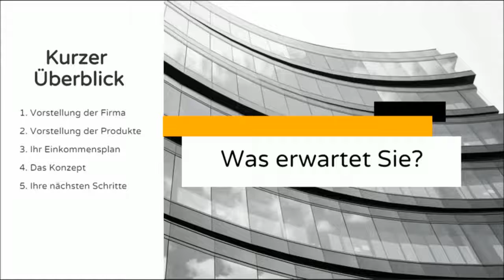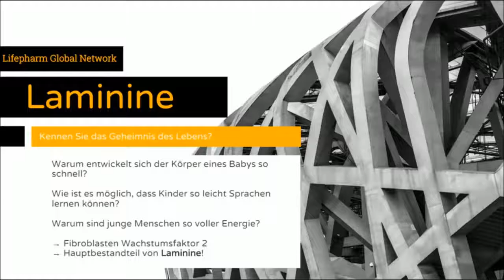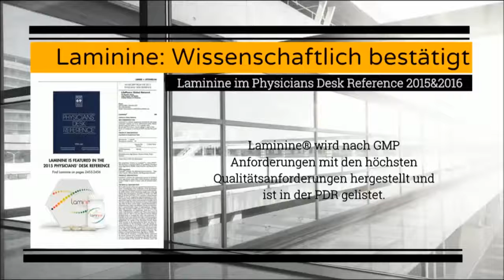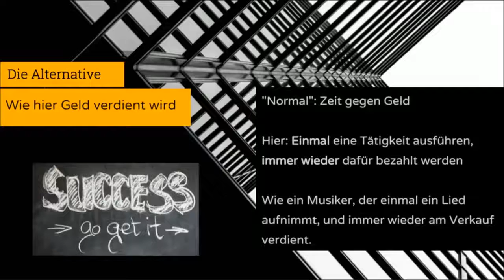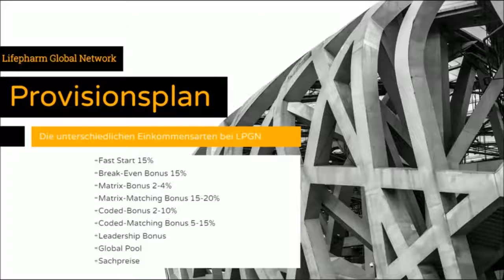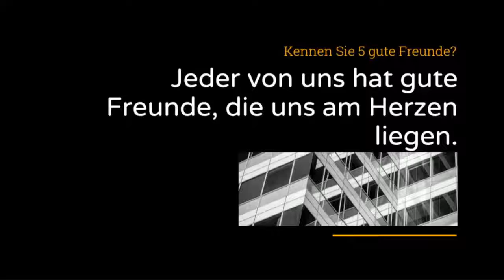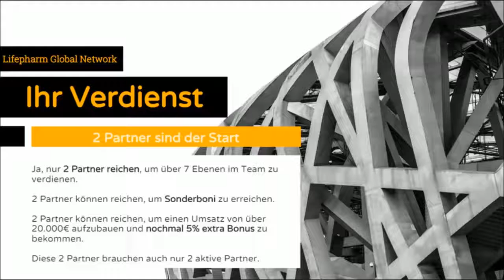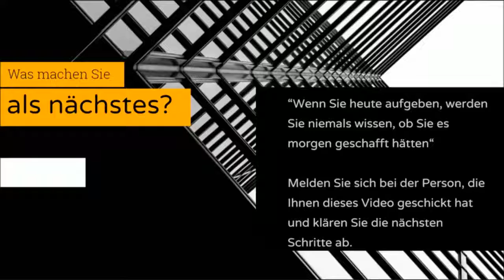LIFEPHARM Global Geschäftspräsentation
Haben Sie denn Interesse daran, Informationen zu bekommen, die Ihnen weiter helfen? Dann holen Sie sich diese Informationen hier!

Schritt 1: Schauen Sie sich das Video konzentriert bis zum Ende an und wiederholen es mehrere Male.

Schritt 2: Stellen Sie sich nun die folgende Schlüsselfrage: Lieben Sie einzigartige Produkte selbst zu konsumieren und fühlen Sie sich wohl dabei, Ihre Begeisterung auch mit anderen Menschen zu teilen? Dann sind Sie mittendrin im Geschäft des 21. Jahrhunderts. Das sagt der geniale Buchautor, Titel des Buches "rich dad, pur dad" und Mensch Robert Kiyosaki. Sie starten mit Ihrem Unternehmen dort, wo Sie sich gerade befinden, es spielt also überhaupt keine Rolle, ob Sie ein oder mehrere Unternehmen bereits erfolgreich führen oder erst noch ganz am Anfang stehen, Produkte weiterzuempfehlen.

Schritt 3: Wenn Sie eine Entscheidung für sich selbst bereits getroffen haben mit dem eigenen Unternehmen zu starten, gehen Sie auf meine FB Seite und schreiben mir eine Nachricht oder rufen direkt an.